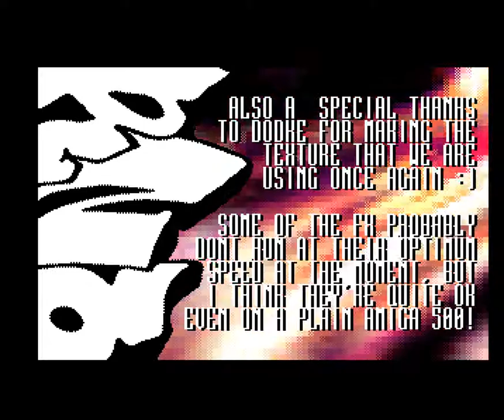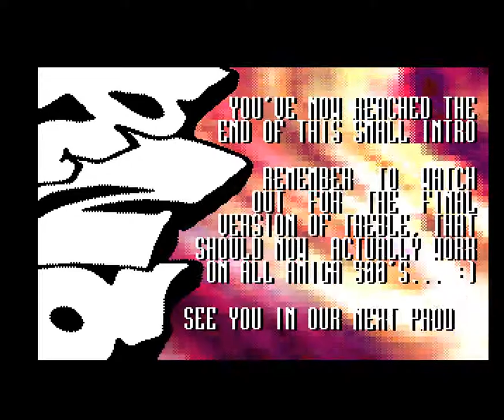010 Rno Armpit 2006, 64 Kb, Ocs 1080p@50fps